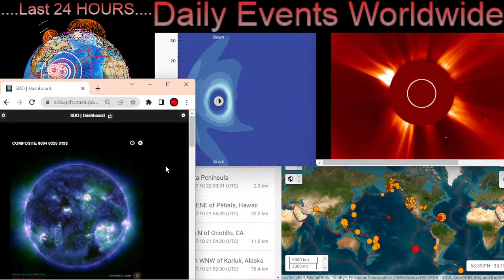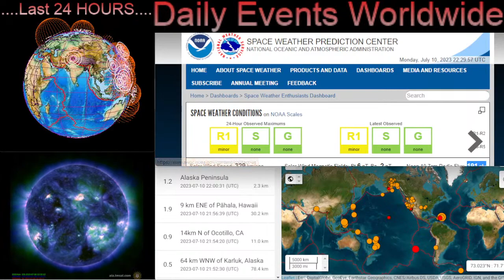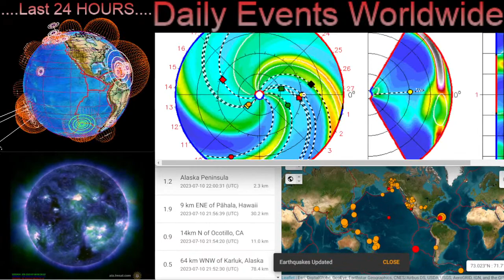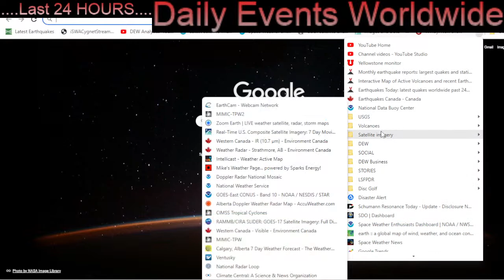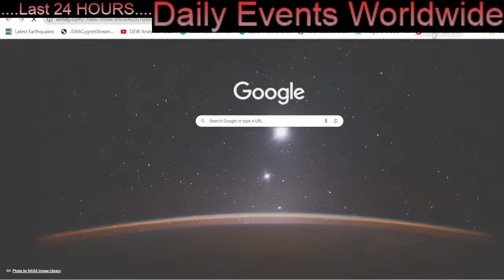6.6 Earthquake Codrington, Antigua and Barbuda / U.S. FLOODING / Space Weather Update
6.6 Earthquake Codrington, Antigua and Barbuda / U.S. FLOODING / Space Weather Update
July 10 2023
24/7 LIVE Stream Come Join the LIVE Chat for all of the latest Updates.
Earthquakes LIVE / World Weather / volcanoes /

The Morning D.E.W. Store